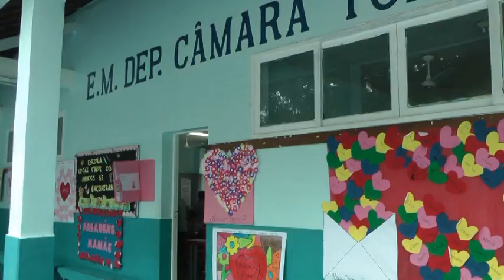Escola Municipal Câmara Torres - Angra dos Reis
Escolas Municipal Deputado Câmara Torres de Angra dos Reis faz parte do Programa de Educação Ambiental de coleta de óleo vegetal saturado - Não Jogue seu óleo pelo ralo.